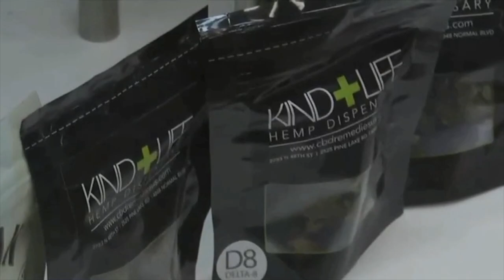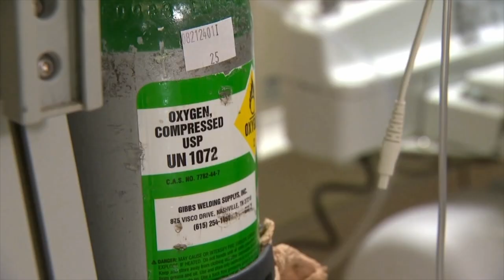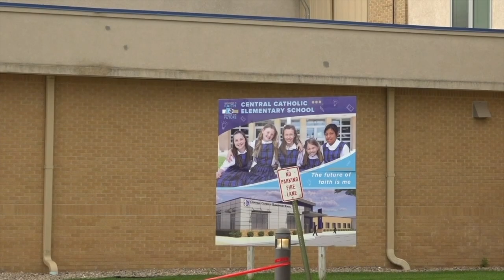Near Fatal Crash- Alcohol Factors | Headline News | Nebraska July 19th, 2024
Timecodes
0:00 Serious Crash
4:05 Ben Sasse Retires
7:03 Livestock Heat Stressed
9:12 Grand Island NEW Elementary School